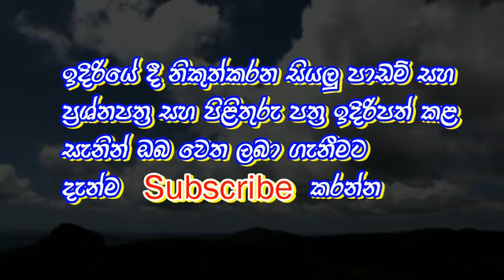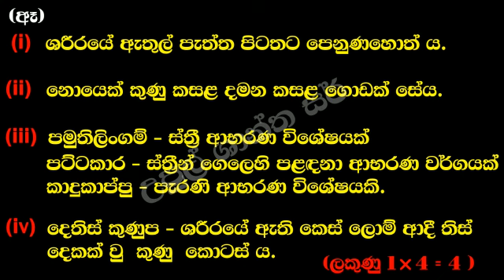May 19, 2020